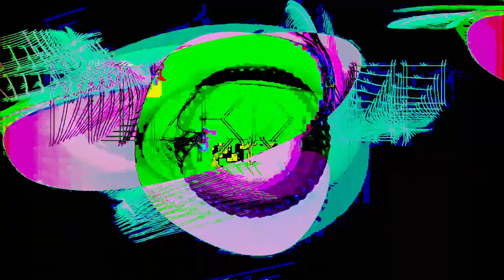the hyperreal dialogs- Movie 24 07 14 07h30m51s